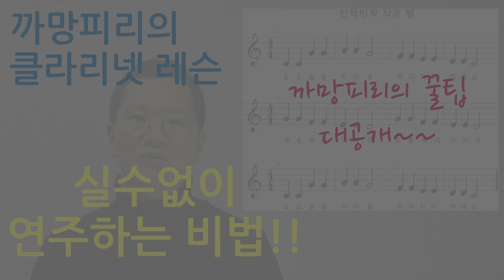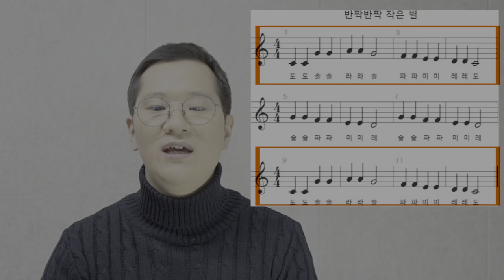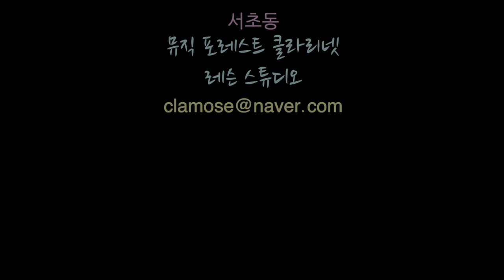[클라리넷 레슨 강좌] 실수없이 클라리넷을 연주하는 비법!!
⬆️블로그 링크도 함께 참고하시면 더욱 도움이 됩니다.